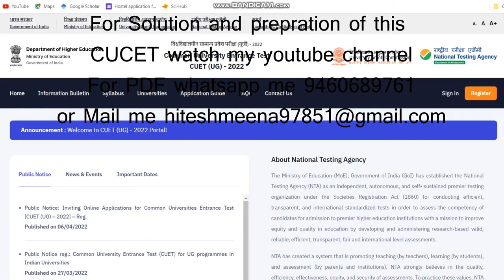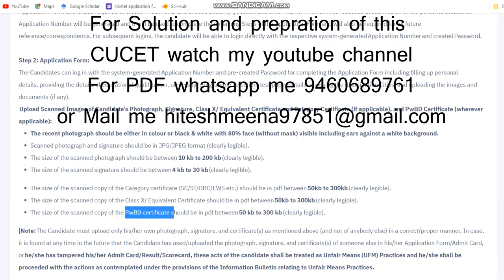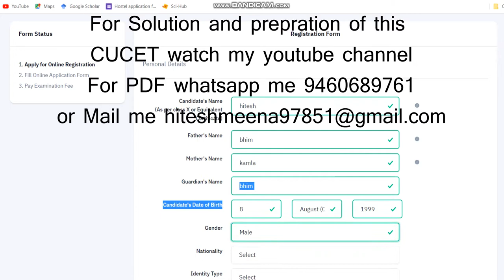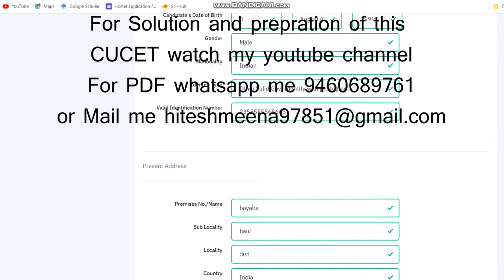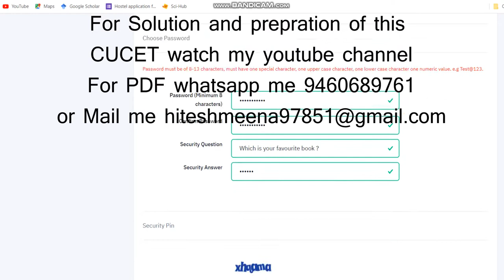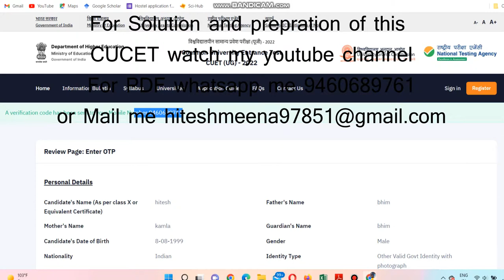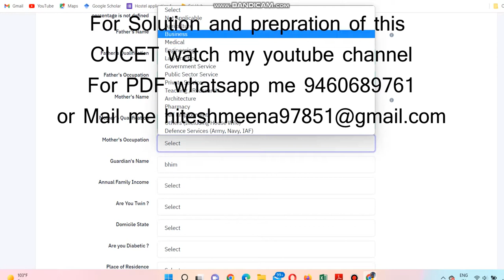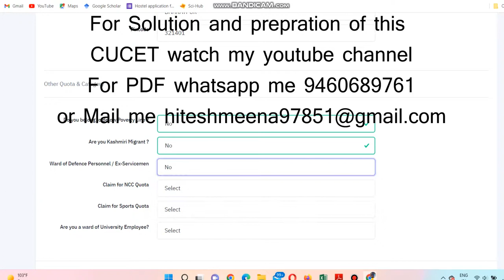how to fill CUET form for different universities by hitesh meena part 1